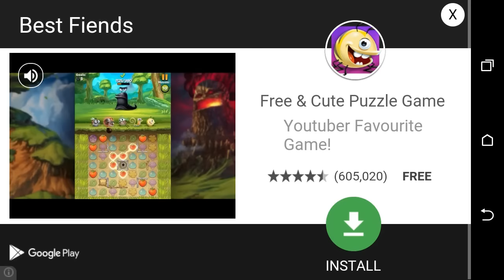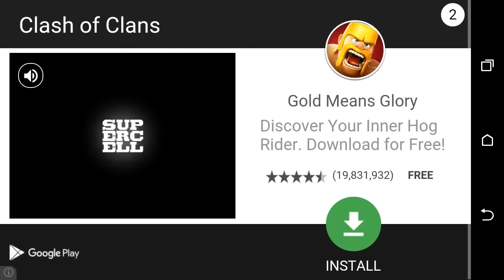Silent Insanity P.T. part 1 | THESE CONTROLS!!!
this is a silent hill P.T. clone for your phone. heh, that rhymes. anyway, these four parts have minimal editing because...

IF I HAVE TO SIT THROUGH THIS MONSTROSITY, SO DO YOU!!! XD

Don't leave hateful, troll, or spam comments, and don't self advertise on my channel.

***Playing with Fire is on hold until further notice.